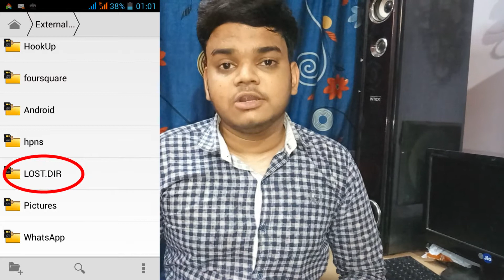What is LOST.DIR folder in Android Phone ? What Happens if We Delete lost dir folder ??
Friends Today I tell u about  LOST.DIR folder which is found in Android phone

Video Shoot By Jyoti Maurya.